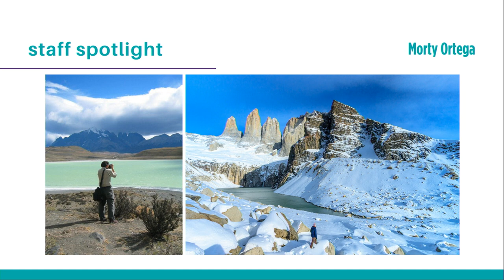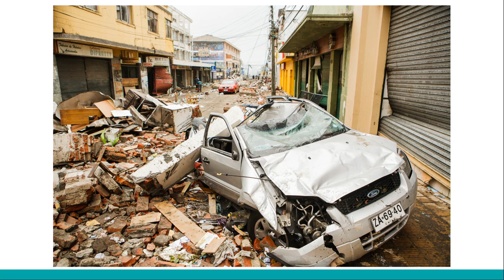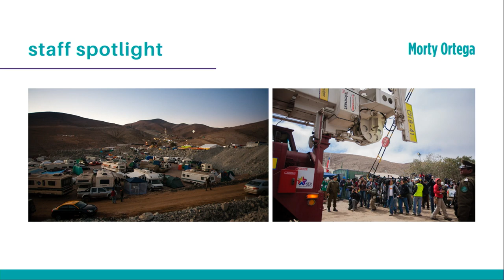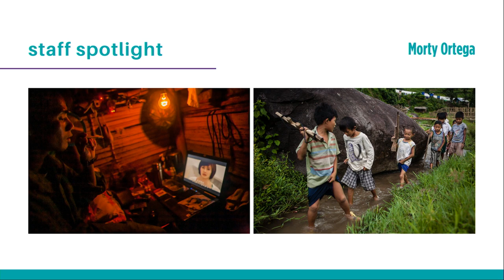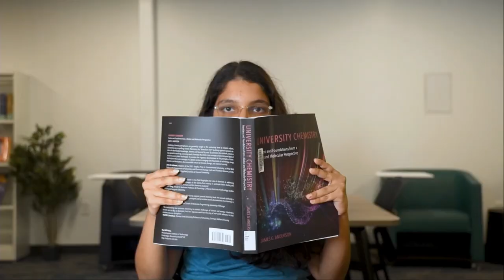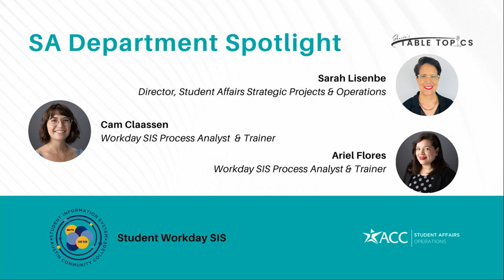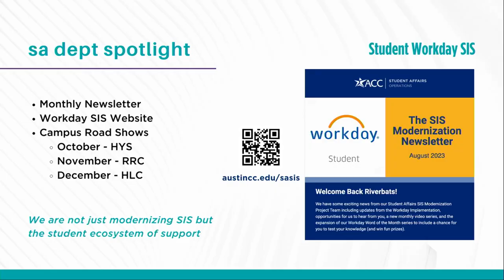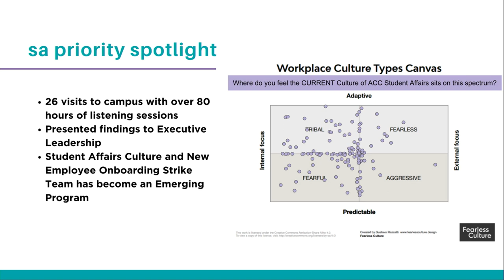Shasta's Table Topics - Sept. 2023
Join us for our first episode of Shasta's Table Topics Season III, where we continue to keep you informed on important topics of conversation.

This one-hour event will be segmented into three different groups of honorees:

Featured Segment 1 (20 min): Getting to know Morty O.
—Morty Ortega, Student Affairs Communications Video Producer

Segment 2 (15 min): Student Affairs Operations
—Ana Rummer, AVC of Student Affairs Operations
—Camryn Claassen,  Process Analyst & Trainer, SIS Core Team
—Ariel Flores, Process Analyst & Trainer, SIS Core Team

Segment 3 (15 min): SA Culture & Employee Onboarding
—Regional Director, Academic Support Services
—Director, Online Support and Embedded Services
—Advising Lead - Student Affairs SIS Implementation Team

If you would like to share your story or your department's initiatives and would like to share them with a broader audience, you may want to nominate yourself or your team for our upcoming Table Topics event.